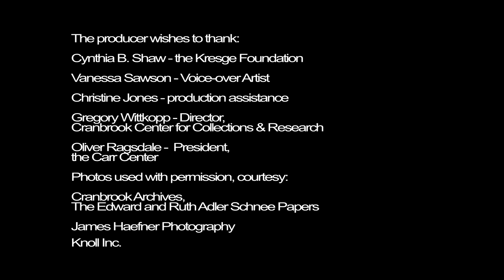Ruth Adler Schnee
At age 92 Ruth Adler Schnee is sharp as a tack.She has been a pioneer not only in defining the modern look of architectural interiors, but also in redefining postwar America’s sense of public space. Her experience ranges from having the Bauhaus painter Paul Klee as a babysitter to  working with Americas top architects.